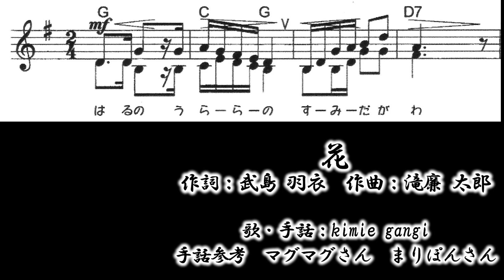kimie gangi 唱歌「花」低音パート練習用 譜面付き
音楽が専門ではありませんが、中学校音楽共通教材「花」の二部合唱低音パートの練習用に作成してみました。
譜面と、歌のタイミングが取りやすい手話も付けています。
将来、音楽関係の仕事を目指している方は、しっかりと音取りをして練習してください。
（最後の「たとうべき」のリズムを少し間違えています。すみません。）
手話はこちらの動画を参考にさせていただきました。
BGMの音源は「童謡･唱歌の世界」から「花」を、使わせていただいています。